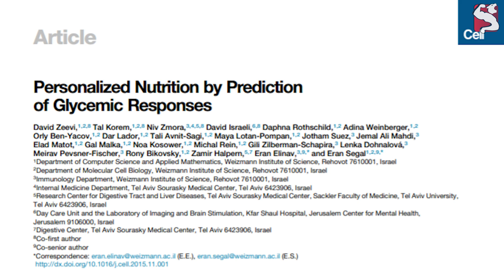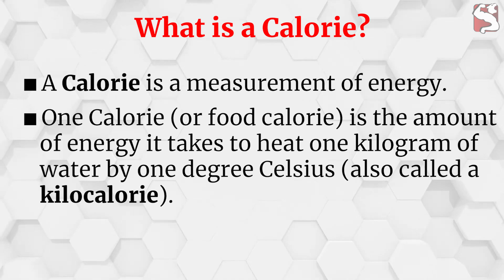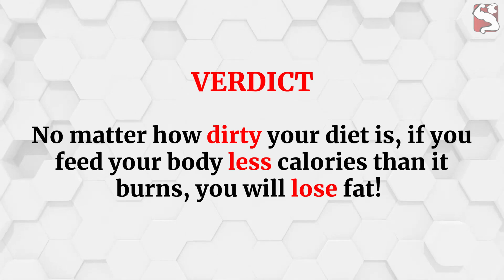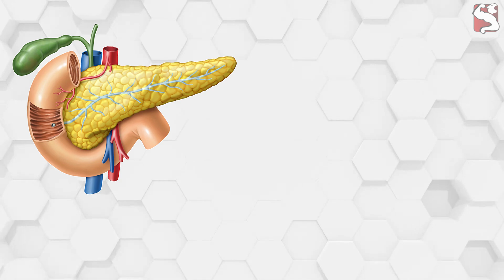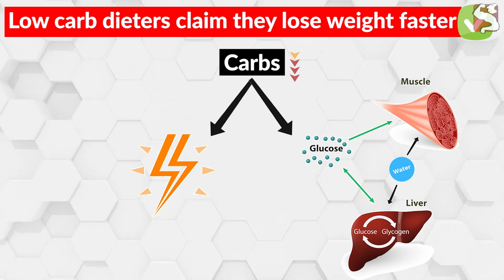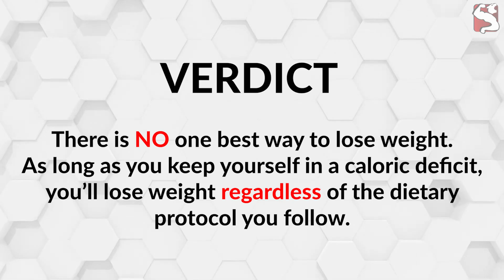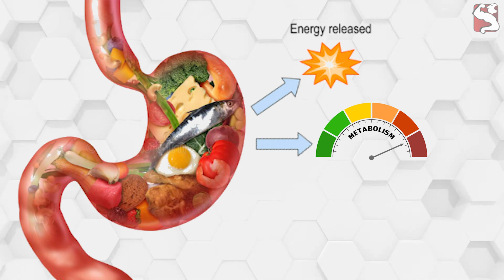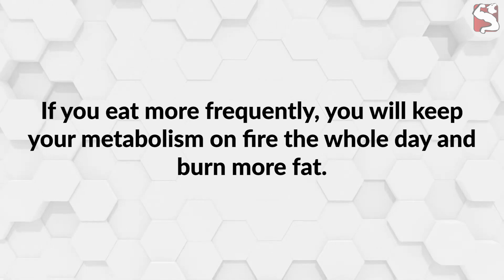5 Diet Myths (DEBUNKED!)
This video debunks 5 diet myths that you should never fall for.

You may have probably heard about all those different fad diets, each promoting its own way of improving health and body composition. Paleo proponents for instance follow the diet of the ancient cave-dwelling ancestors, vegans do not eat meat, carnivores focus only on animal products, and keto dieters prefer a low carbohydrate diet. But, who is true?

Well, let me tell you one thing, there is no one-size-fits-all diet plan that works perfectly well for everyone, and that could be the reason why you are not losing weight. Studies have shown that people can metabolize the exact same food in very different ways, which means a diet that works for you may not be suitable for someone else, or a food that is perfect for your body may make another person gain weight and feel lethargic!

The worst part is that many of these fad diets promise you instant results by making you believe many awful dieting myths that hinder your weight loss efforts.

In this video, I am going to debunk five commonly believed dieting myths and unveil the truth for you with facts and science.

0:00 - Intro
1:12 - Myth 1: Clean eating makes you lose weight
2:34 - Myth 2: Certain foods make you fat
3:12 - Myth 3: Low carb dieting is the best way to lose fat
5:35 - Myth 4: Very low calorie dieting or crash dieting makes you lose weight quickly
6:41 - Myth 5: Frequent eating speeds up your metabolism

Have you fallen into any of these myths before? Have you ever followed a diet that failed you? Let me know by commenting below.

REFERENCES

Zeevi, D., et al., Personalized Nutrition by Prediction of Glycemic Responses. Cell, 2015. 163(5): p. 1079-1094.

Yancy, W.S., Jr., et al., A low-carbohydrate, ketogenic diet versus a low-fat diet to treat obesity and hyperlipidemia: a randomized, controlled trial. Ann Intern Med, 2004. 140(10): p. 769-77.

Volek, J., et al., Comparison of energy-restricted very low-carbohydrate and low-fat diets on weight loss and body composition in overweight men and women. Nutr Metab (Lond), 2004. 1: p. 13.

Samaha, F.F., et al., A low-carbohydrate as compared with a low-fat diet in severe obesity. N Engl J Med, 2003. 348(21): p. 2074-81.

Bellisle, F., R. McDevitt, and A.M. Prentice, Meal frequency and energy balance. Br J Nutr, 1997. 77 Suppl 1: p. S57-70.

LeBlanc, J. and P. Diamond, Effect of meal size and frequency on postprandial thermogenesis in dogs. Am J Physiol, 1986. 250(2 Pt 1): p. E144-7.

LeBlanc, J., I. Mercier, and A. Nadeau, Components of postprandial thermogenesis in relation to meal frequency in humans. Can J Physiol Pharmacol, 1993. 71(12): p. 879-83.

Verboeket-van de Venne, W.P. and K.R. Westerterp, Influence of the feeding frequency on nutrient utilization in man: consequences for energy metabolism. Eur J Clin Nutr, 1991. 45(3): p. 161-9.

Taylor, M.A. and J.S. Garrow, Compared with nibbling, neither gorging nor a morning fast affect short-term energy balance in obese patients in a chamber calorimeter. Int J Obes Relat Metab Disord, 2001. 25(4): p. 519-28.

Kinabo, J.L. and J.V. Durnin, Effect of meal frequency on the thermic effect of food in women. Eur J Clin Nutr, 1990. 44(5): p. 389-95.

Ohkawara, K., et al., Effects of increased meal frequency on fat oxidation and perceived hunger. Obesity (Silver Spring), 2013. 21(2): p. 336-43.

Hill, J.O., et al., Effects of meal frequency on energy utilization in rats. Am J Physiol, 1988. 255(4 Pt 2): p. R616-21.